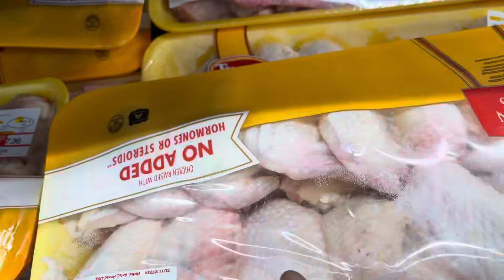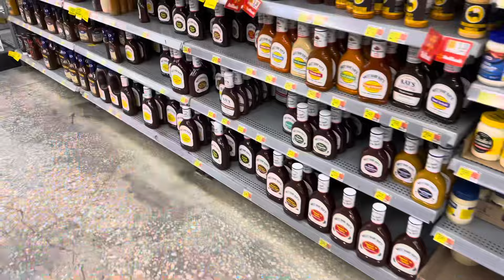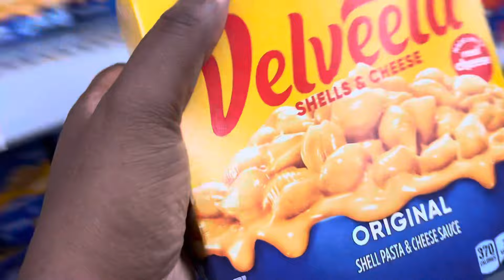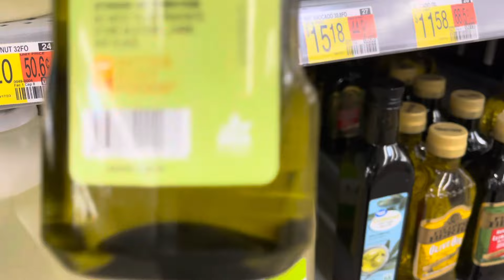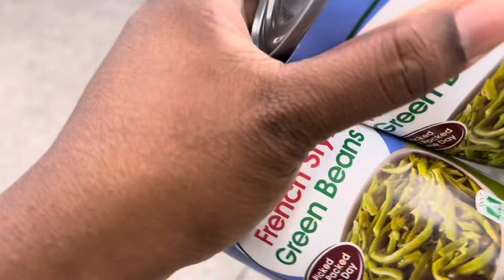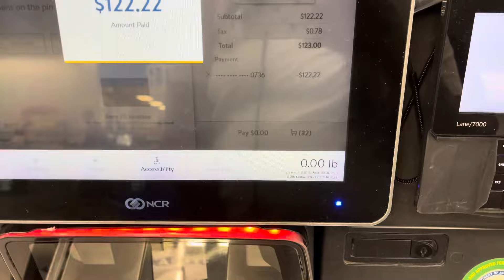SHOP🛍️ WITH DEEDEE AT WALMART BECAUSE SHE IS LATE COOKING DINNER🥘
DIDN’T TAKE ANYTHING OUT FOR DINNER SO HERE I AM SHOPPING FOR DINNER TO COOK AT THE LAST MINUTE 😫😫😫😫